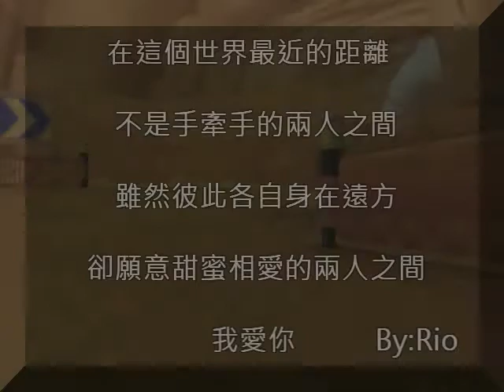[KartRider] HiLNRio S2 團 沙漠驚人的恐龍遺跡 1:49:57 尖峰Z7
代製Σ(・ω・ノ)ノ